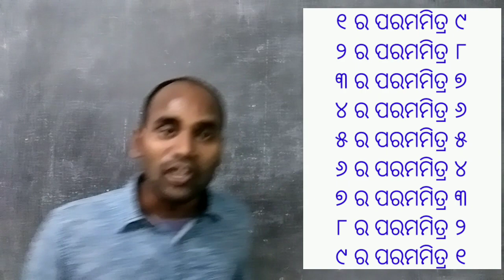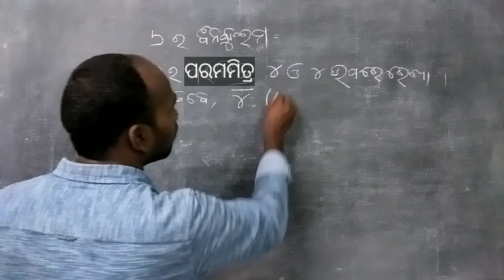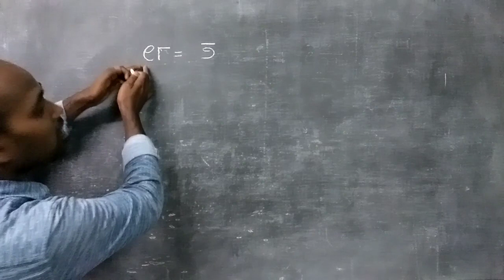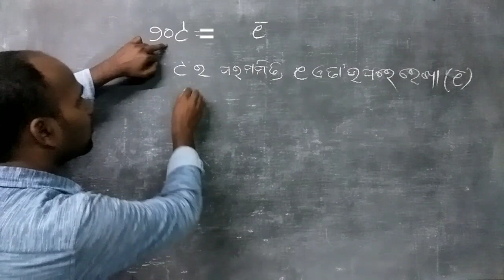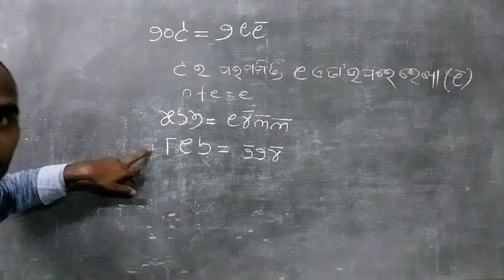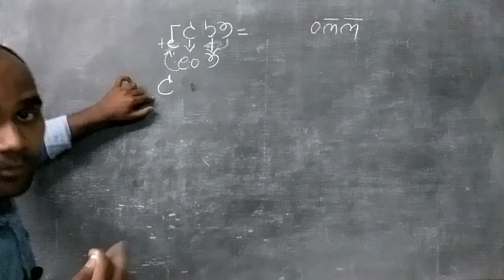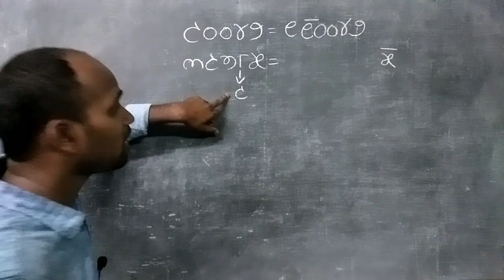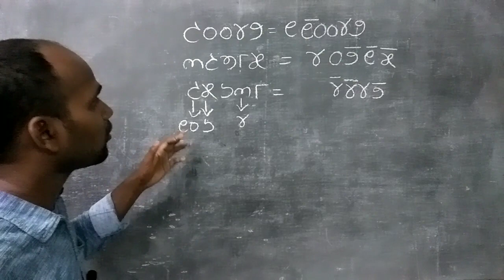Sadharana sankhyaku runankare prakash|Binakulam nirnaya|Vedic math|Baidika Ganita|By Aswini Guruji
Sadharana sankhyaku runankare prakas|Binkulam nirnaya|Baidika Ganita|Vedic math in odia

This video is made to teach how to write vincullum of any number in odia. This is an important chapter of vedic math.

Queries Solved :

1) Sadharana sankhyaku runankare kipari praksh kariba ?

2) Sadharana Sankhyara binakulam kemiti nirnaya kariba?

3) How to convert any number into vincullm?

4) How to change a number into Runanka?

5) Jekounasi sankhyara runanka rupa kemiti lekhiba?

6) Binakulam kana ?

7) what is vincullum in odia ?

8) sadharana sankhyaku runankare kemiti paribartana kariba?

9) Sadharana Sankhyaku runankare kemiti change karajae?

10) metod and procedure to write Binakulam orvincullum  ?